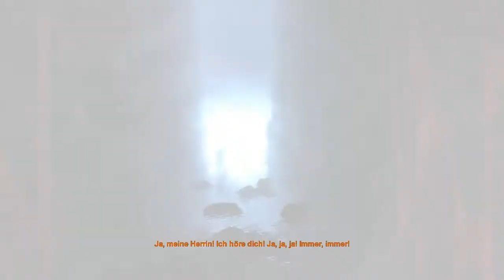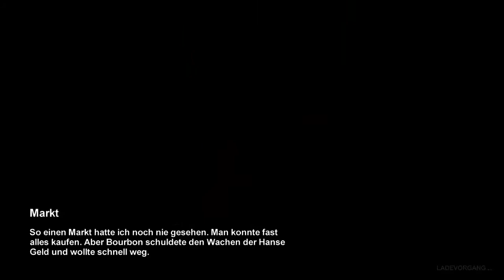Let's Play Metro 2033 #003 [HD] [German|Deutsch] - Nachsynchroniersung die erste!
»Alle Infos und Links in der Videobeschreibung«

Let's Play

Dort spricht mataratzi2 aka Florian

Metro 2033

Sozial

Musik